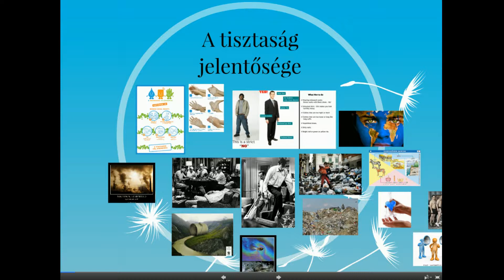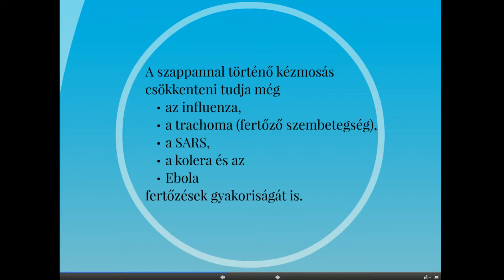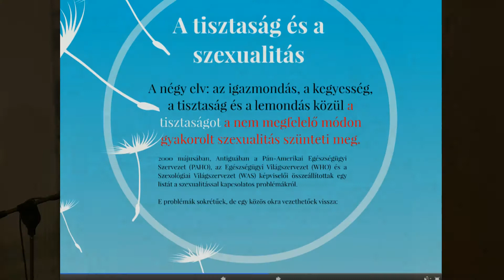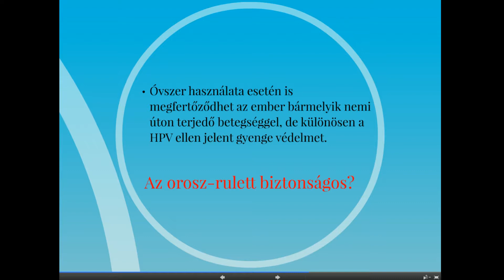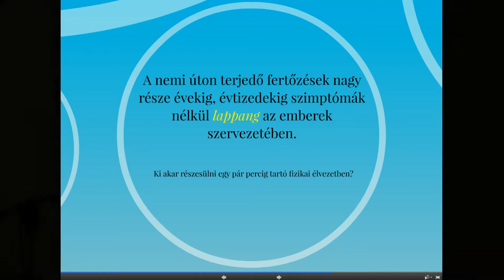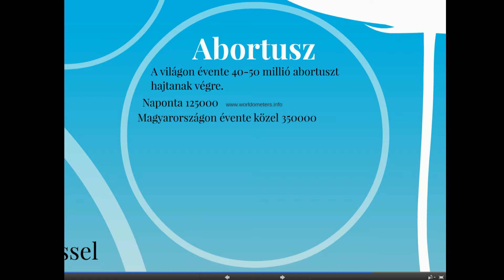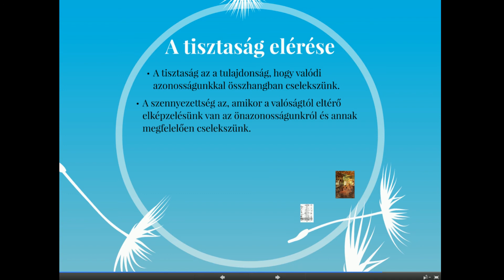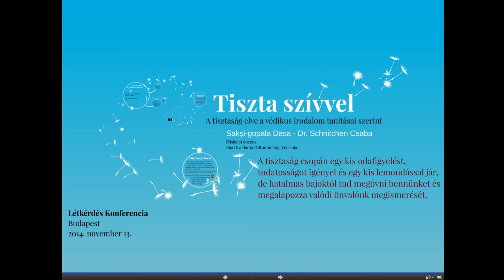IX.Létkérdés Konferencia 2014. Tiszta szívvel - A tisztaság elve a védikus irodalom tanítása alapján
IX. LÉTKÉRDÉS KONFERENCIA
DHARMA – „Mért legyek én tisztességes?”

Dr. Schnitchen Csaba (Száksi-gópála Dásza) ökológus, a Bhaktivedanta Hittudományi Főiskola docense és a Vaisnava Teológia Tanszék vezetője.

TISZTASÁG

“A tisztaság szükséges mind az elme, mind a test számára. Az egyszerű testi tisztaság segít valamilyen mértékben, az elme tisztasága azonban elengedhetetlen.” (Srímad-Bhágavatam 1.17.25)

A dharma következő pilléréről, a tisztaságról, Dr. Schnitchen Csaba (Száksi-gópála Dásza) a BHF docense, tanszékvezetője tartott prezentációt. „Tiszta szívvel – A tisztaság elve a védikus irodalom tanításai szerint” c. előadásában először a tisztaság jelentőségéről és szintjeiről beszélt, majd annak hiányából, a szennyezettségből származó problémákat taglalta. A tisztaság költséghatékony megoldás a betegségek megelőzésében, így külön figyelmet szentelt a kézmosás kérdésének. Ezt a tisztaság és a szexualitás témája követte, amelyben részletesen kitért a nemi úton terjedő fertőzésekre, betegségekre, továbbá a nem kívánt terhesség problémájára, és mindezek következményeire is. A problémák valójában egy közös okra vezethetők vissza: a mások jogait és a kockázati tényezőket figyelmen kívül hagyó, felelőtlen módon gyakorolt szexualitásra, amely a védikus szentírások szerint megegyezik a házasság előtti (házasságon kívüli) és nem a gyermeknemzést szolgáló nemi élettel. Az előadást kisfilm és sok statisztikai adat tette szemléletessé. A tisztaságot azonban nemcsak külsőleg szükséges megvalósítani. A belső tisztaság még ennél is fontosabb. A tisztaság az a tulajdonság, hogy valódi azonosságunkkal összhangban cselekszik az ember. Ezért el kell kezdenünk megismerni valódi önazonosságunkat és el kell kezdenünk azzal összhangban cselekedni! Kezdjük el használni a szabad akaratunkat! Az előadás végén szó esett még röviden az anyagi természet három kötőerejéről is: a tamasz (tudatlanság), a radzsasz (szenvedély) és a szattva (jóság) gunákról.